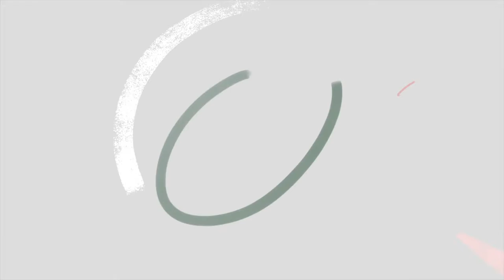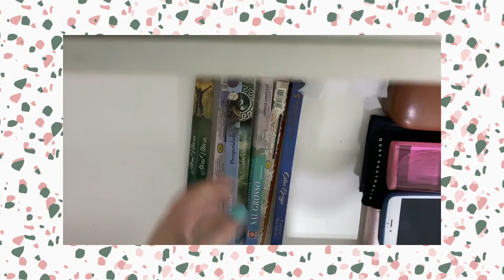VLOG - ORGANIZANDO A MINHA PENTEADEIRA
No video de hoje mostro um pouco da organização da minha penteadeira, espero muito que gostem!